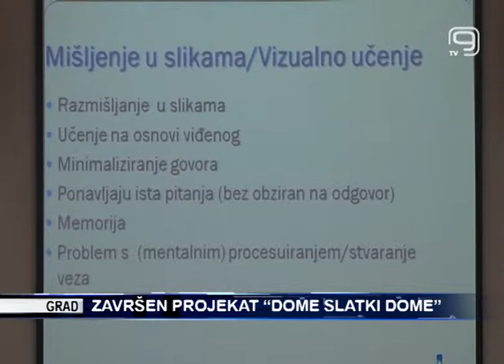TV KANAL 9, NOVI SAD: Završen projekat "Dome slatki dome"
Projekat “Dome slatki dome” završen je danas u školi Milan Petrović, predavanjem Jasmine Frey Škrinjar sa zagrebačkog Edukacijsko-rehabilitacijskog fakulteta. Tema predavanja bilo je stanovanje uz podršku za osobe sa autizmom i intelektualnom ometenošću, a njemu su, pored stručnjaka iz resorne oblasti, prisustvovali i roditelji.